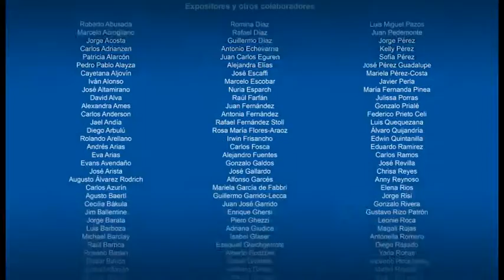Video Institucional IPAE 2015